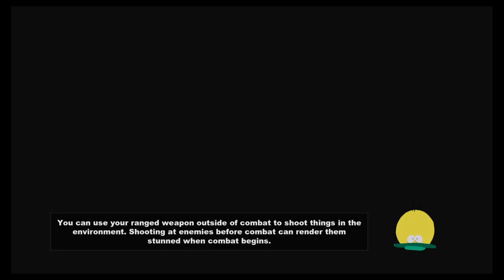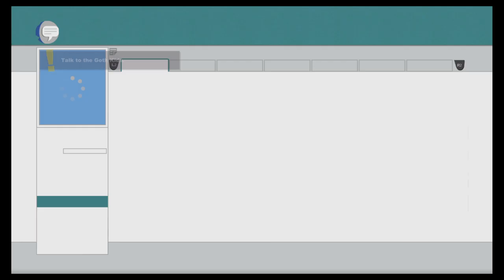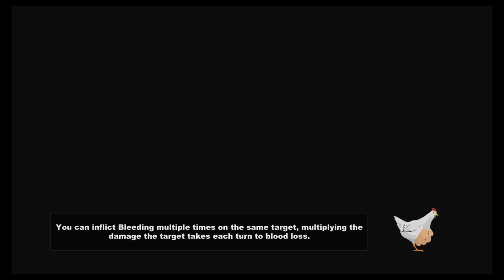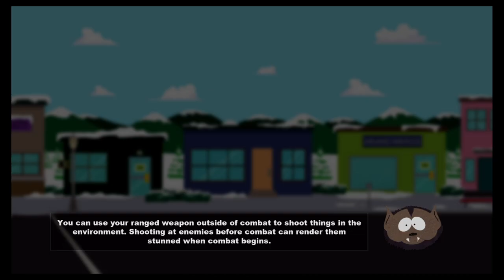Time to break out of this place | South Park™ The Stick of Truth™ - Part 6